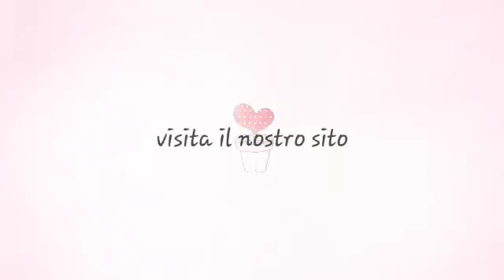Bouledogue Francesi Neri disponibili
Ti diamo il benvenuto in allevamento bubi.
Trovi le nostre referenze sulle recensioni di Google.

Ti proponiamo una cucciolata di  Buoledogue Francese d'allevamento selezionati. Il video che vedi è stato realizzato il 24 Ottobre 2017.

I cuccioli hanno 60 giorni
Dentatura corretta - Assenza di otite e congiuntivite - Battiti cardiaci nella norma - Testicoli scesi.

Il singolo cucciolo viene ceduto con microchip , vaccino e con certificato del medico veterinario. Non presentano alcun problema di salute. Prima della cessione effettuiamo analisi delle feci al microscopio e snap test per la giardia.

Tutti i nostri cuccioli sono controllati e vengono ceduti con regolare contratto di cessione che comprende un anno di garanzia.
Garantiamo assistenza post vendita.

Visita il nostro sito internet e chiama per un appuntamento.